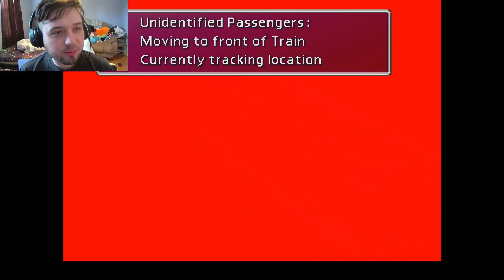Final Fantasy VII (Steam) - Episode 2 - A CHILDHOOD FRIEND!!!!